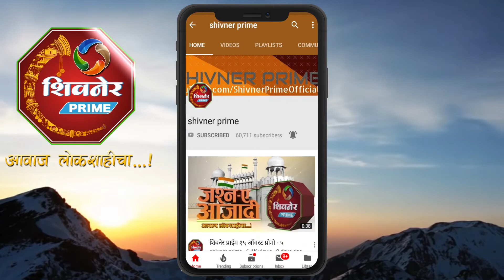खासदार म्हणून कोणीही आले तरी तेच होणार आहे ? फरक काहीच पडणार नाही ? बनकरफाटा परिसर |मी खासदार बोलतोय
कोणीही आले तरी तेच होणार आहे ? फरक काहीच पडणार नाही?बनकरफाटा परिसर |मी खासदार बोलतोय